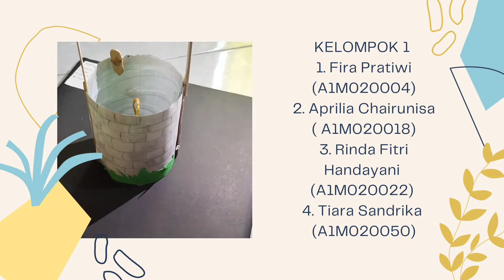Praktikum Media Pembelajaran-Kelompok 1-4B